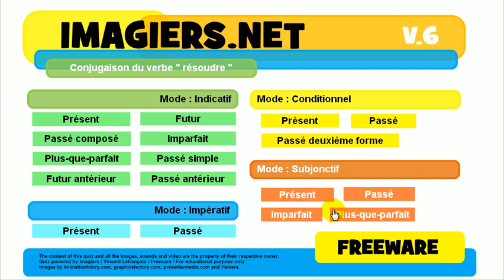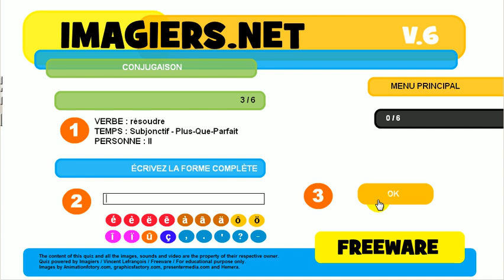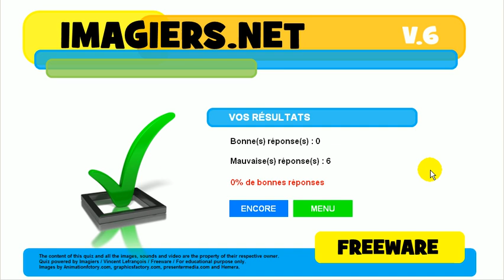불어 알아보기 # 활용 # résoudre